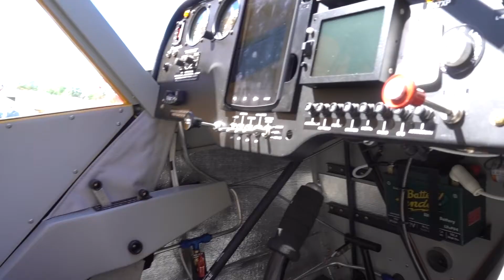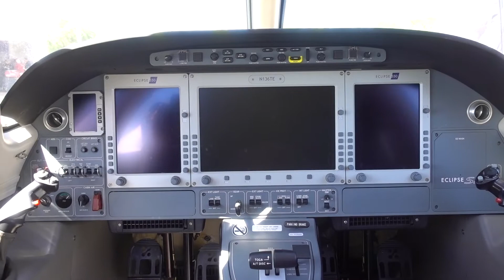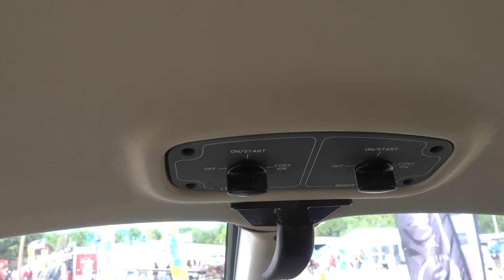SUN N FUN 2017 A Little Bit More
A little bit more from Sun N Fun 2017. It was a windy day but I did a couple interviews with different aircraft manufactures. Legend Cub and Eclipse Jet were covered on this episode.

Eclipse Jet

IMovie